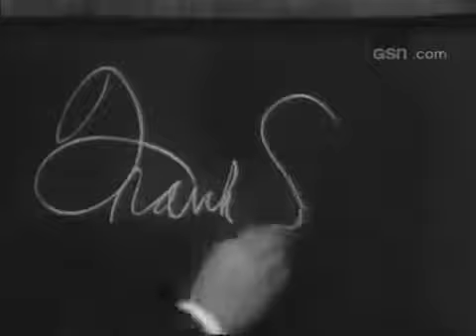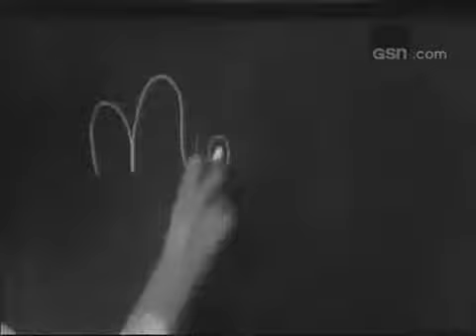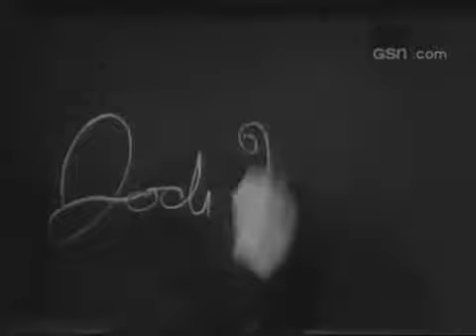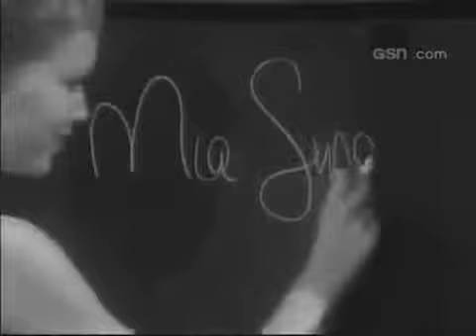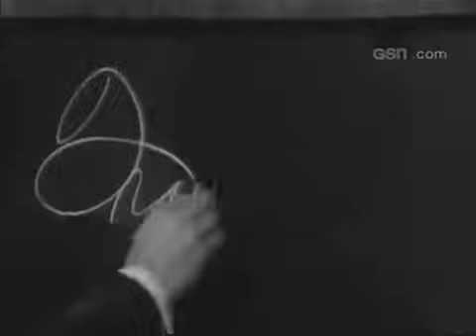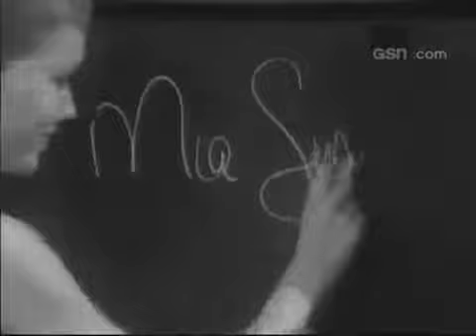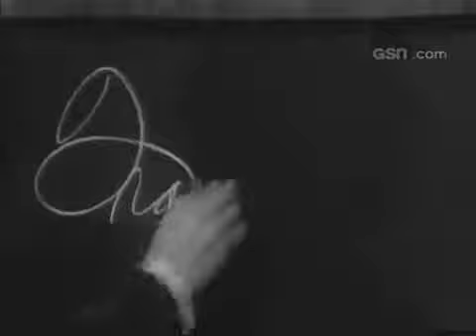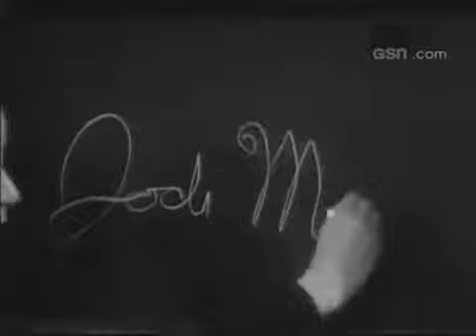What's My Line? - Frank Sinatra, Mia Farrow; PANEL: Phyllis Newman, Mark Goodson (Nov 27,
MYSTERY GUEST: Frank Sinatra; Mia Farrow PANEL: Phyllis Newman, Mark Goodson, Arlene Francis, Bennett Cerf Many thanks to Steve M. Russo for providing this episode in much higher quality than.

Excerpts from actress Phyllis Newman's appearance on What's My Line? with fellow panelists Mark Goodson, Arlene Francis, and Bennett Cerf; host John Daly; and Mystery Guest, Frank Sinatra..

MYSTERY GUEST: Raquel Welch PANEL: Arlene Francis, George Grizzard, Phyllis Newman, Tony Randall Many thanks to Steve M. Russo for providing this episode in much higher quality than the version.